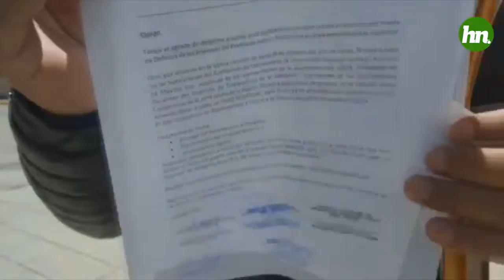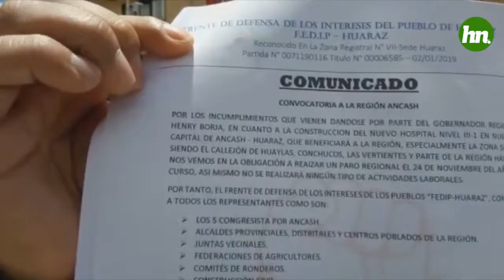TRANSPORTISTAS SE SUMAN AL PARO REGIONAL 24 DE NOVIEMBRE